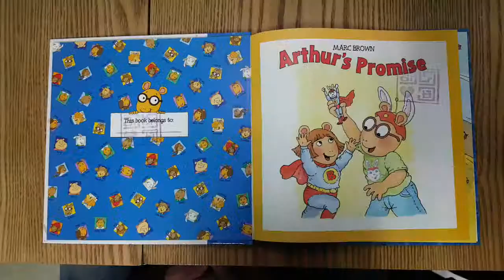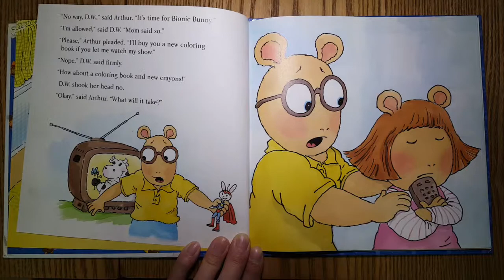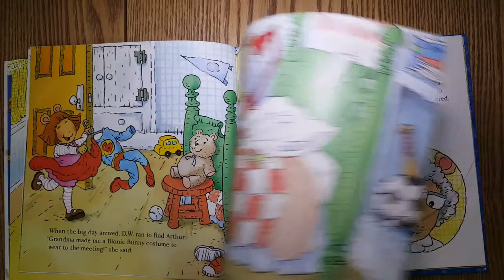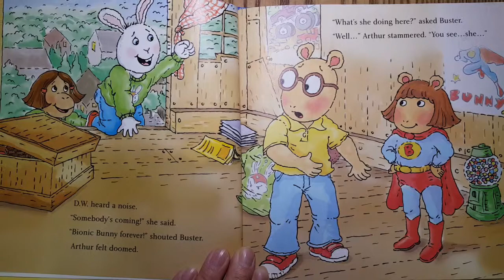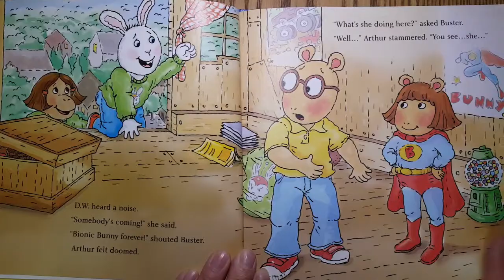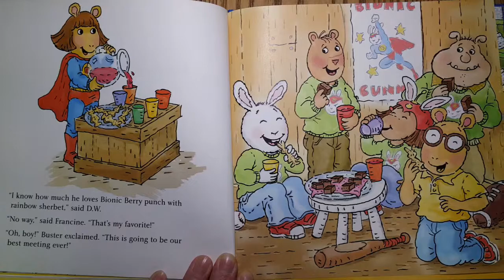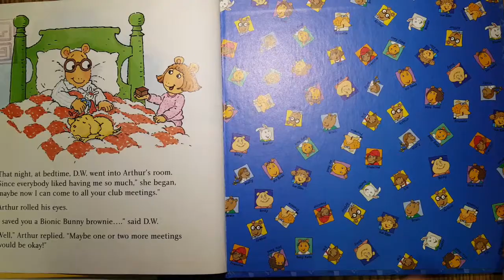예인오산 Arthur's promise